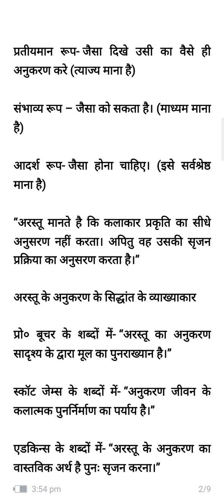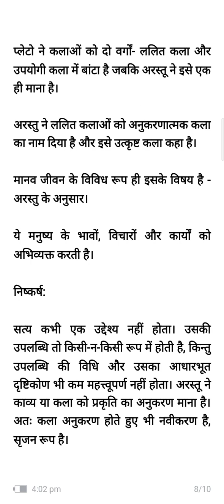" अनुकरण का सिद्धांत "- डॉ. ललिता कुमारी, चित्रकला विभाग।